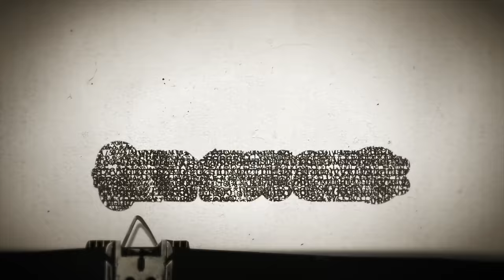Timesuck | Zombies, White Camps, and Murder: The Story of Lori Vallow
I know - this episode is a long one! I tried to cut as much as I could that didn't feel relevant to tell this tale. I really did! There's just so much juicy stuff. So many strange, STRANGE details. Lori evolved, over the course of her adult life, from a manipulative person who was also very religious, into a murderous, manipulative person who became, essentially, the co-leader of a cult when she met her fifth and final husband, Chad Daybell. Chad had, over many years as an LDS author, created a fictional, apocalyptic world that he then later said was actually a real world based on his many prophetic visions of the future. Visions he was able to have thanks largely to two near death experiences. In Chad's vision of the world, there are lightworkers and zombies - angels and demons - continually battling for supremacy as we accelerate quickly into the End Times. And he and Lori were to gather 144,000 of God's most faithful and lead them into battle. And along the way, spells must be cast, zombies must be slayed, and, well, it's all just so insane. Hope you find this episode's subject matter as captivating as I did!

Want to join the Cult of the Curious private Facebook Group? Go directly to Facebook and search for "Cult of the Curious" to locate whatever happens to be our most current page :)